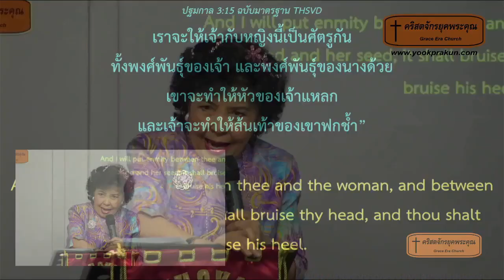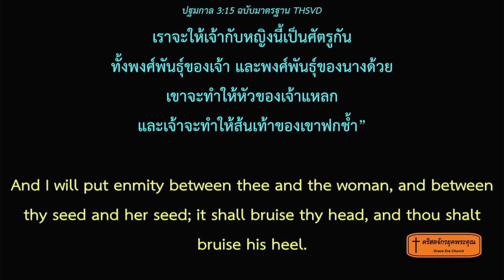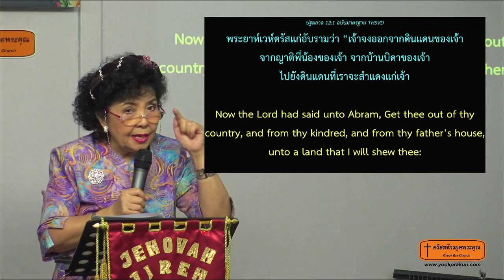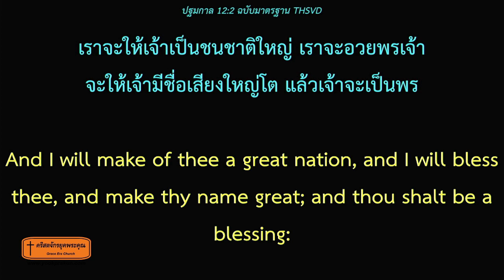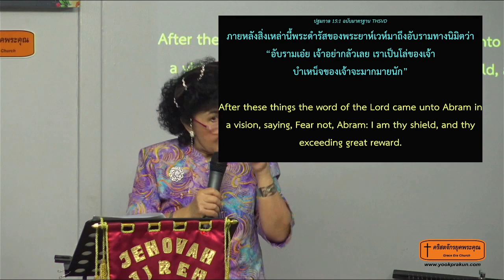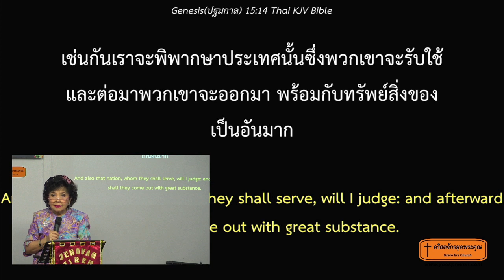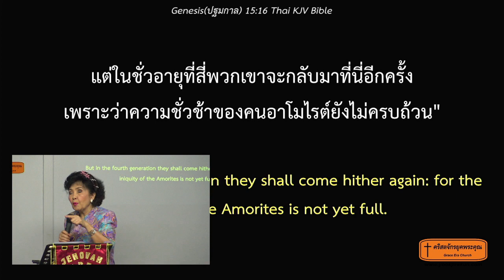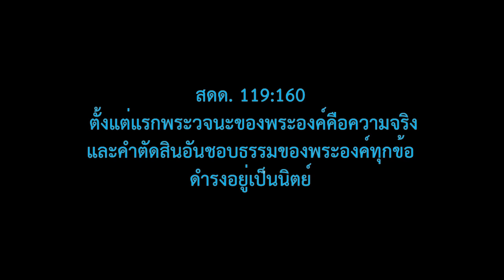ปฏิปักษ์พระคริสต์-210124